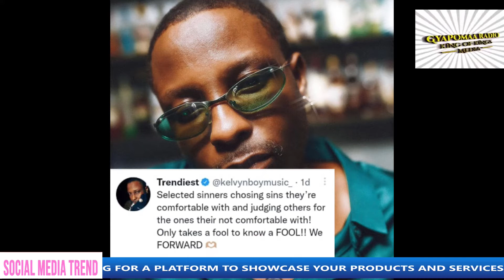I cant go a day without smoking Kelvyn boy tells Andy Dosty